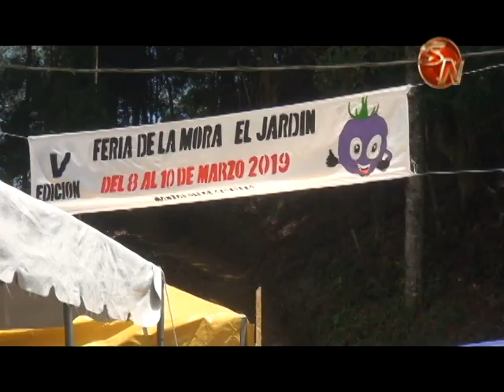El Jardín de Páramo se lució con variedad de platillos en la Feria de la Mora